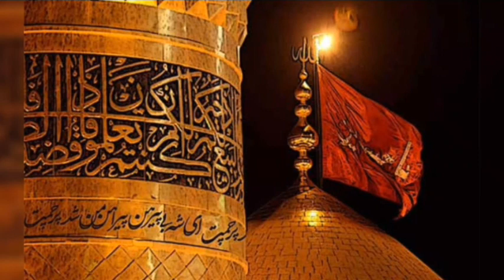سانحہ کربلا اور سخاوت حضرت امام حسین رضی اللہ عنہ